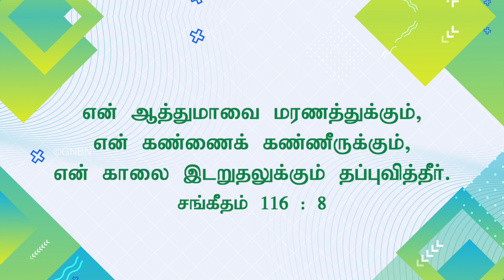தப்புவிக்கிற தேவன் ! | Walk with Jesus | Bro. Mohan C Lazarus | May 30